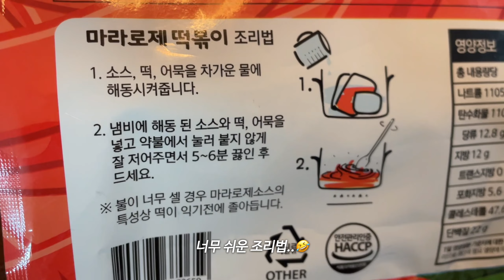VLOG | 마라로제떡볶이 처음 먹어보기 👨🏻‍🍳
남편이랑 마라로제떡볶이 먹어봤어요 😋